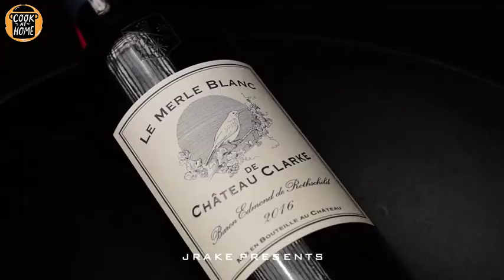[Douyin] 1001 Cách Nấu NGAO: Hải Sản Sốt Kem Cà Chua, Risotto Hải Sản, Mì Ý Sốt Ngao, Ngao Hấp Vang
Những video trên không thuộc quyền sở hữu của mình
   Đừng quên bật chuông thông báo để nhận được những video hay mới nhất từ kênh mình nha 💖